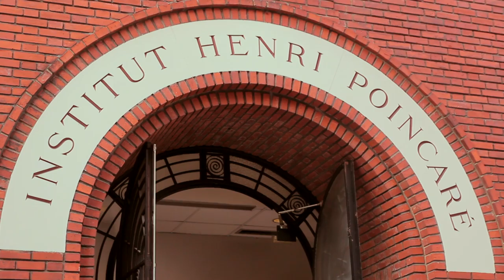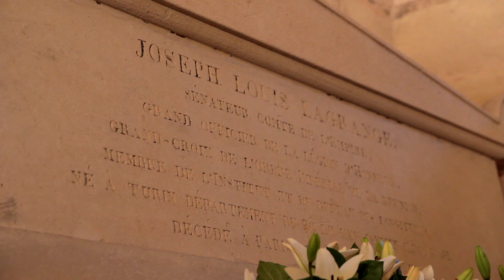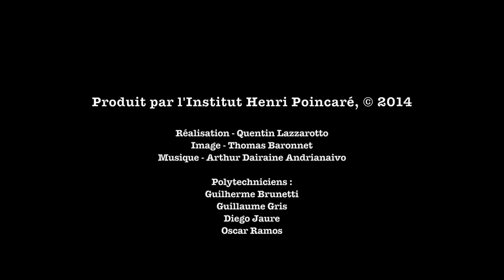Commémoration Joseph-Louis Lagrange au Panthéon - 6 décembre 2013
Le 6 décembre 2013, l'Institut Henri Poincaré rendait hommage au mathématicien Joseph-Louis Lagrange (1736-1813), mort il y a 200 ans.
Lors d'une journée de conférences, l'assemblée s'est rendue au Panthéon de Paris, déposer une gerbe sur la tombe de Lagrange, et écouter un discours de Jérôme Perez, organisateur de la commémoration.